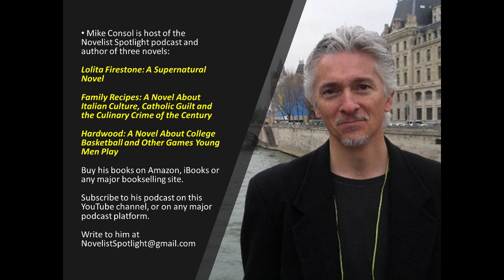Novelist Spotlight #110: 20-year-old author Chloe Terranova and the Terranova Universe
In the spotlight is the youngest-ever guest on the program, Chloe Terranova, creator of the Terranova Universe, a new superhero realm filled with new characters. The first of what is expected to be an extensive series of superhero novels. The first installment, “The VMCA,” is available now, and later this year “The VMCA 2” will be released. Terranova will also start studying moviemaking in Los Angeles later this year.

We discuss:

— The superhero franchise
— Cinematic writing
— Character-driven writing
— Writers and movie directors who inspire
— Movies versus streaming series
— Etc.

Novelist Spotlight is produced and hosted by Mike Consol, author of “Lolita Firestone: A Supernatural Novel,” “Family Recipes: A Novel About Italian Culture, Catholic Guilt and the Culinary Crime of the Century” and “Hardwood: A Novel About College Basketball and Other Games Young Men Play.” Write to Mike Consol at .